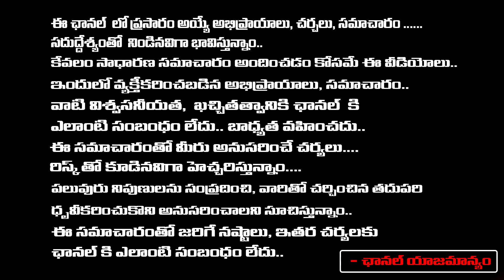Actor Naresh Reacts Chandrababu Arrest | Red Tv